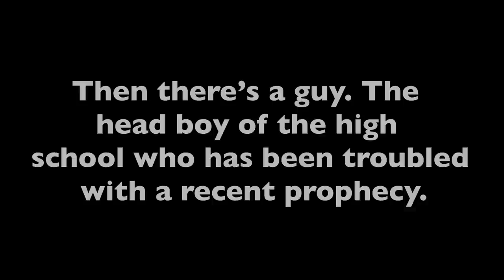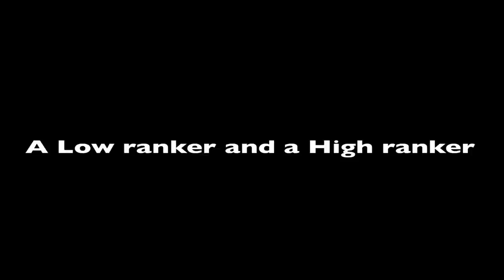Spirit Animals Trailer/ GACHA LIFE ANIMATED VOICE ACTED SERIES!! Power effects~fight scenes~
Dive into a world where people are born with spirit animals that give people powers. Watch this awe strucking trailer that will introduce you to the gist of the voice acted series ‘Spirt animals’. Many cool power effects and fight scenes will happen in these episodes so be ready for a breath taking experience!

I’m sorry for the bad video quality and resolution. I had to screen record the clips off of iCloud bc Kinemaster wouldn’t support the files and I couldn’t edit it.

🌸voice actors in the trailer🌸
Not Zoey: (Brooke/ girl with blue hair)
Hey! You're on my channel already Owo

Luna Freya: (Mom/Aurora (Girl with pink red hair fighting her brother))

(THE OTHER VAS WILL BE LISTED when ep 1 comes out)

(On insta I will post SNEAK PEAKS and fun extra vids!)
ROBLOX user: Zozonarwhal
(hehe come follow and join me in game XD)

(I usually don't reply)

Music Outro creds: Sign by DEAMN

mac book pro uwu

🌸❗️❗️This channel is not recommended for children❗️❗️🌸

If you made it to the end of this description comment: Seaunicornsquad ;)